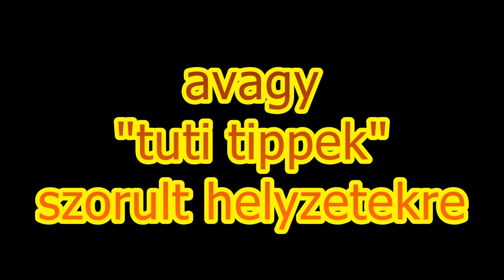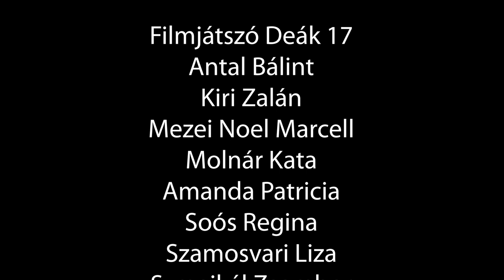SZITU: Mit csináljak, ha folyton kéregetnek tőlem?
SZITU - Tuti tippek szorult helyzetekre!
Készítette a Filmjátszó Deák 17 csapata.